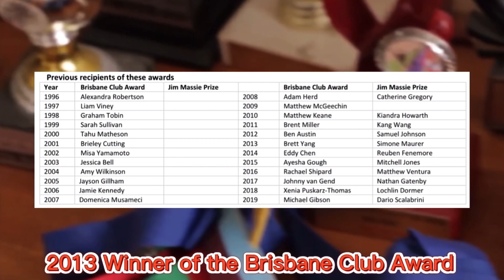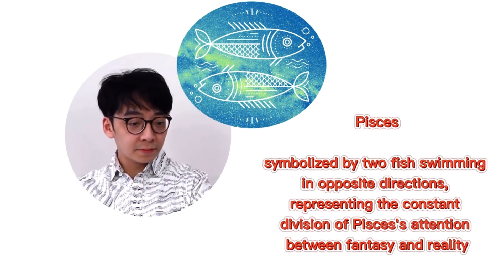Facts about Brett Yang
All the facts I could find online and through their videos.